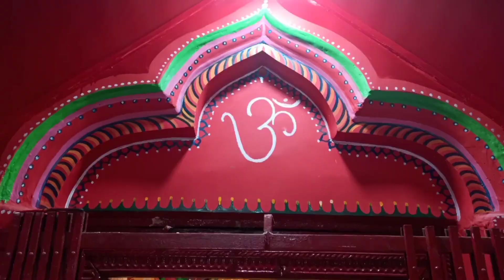Mandir Wall painting design step by step for beginners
hi guys

         Mata Rani ke mandir mein bahut hi khubsurat sa wall painting Kiya hua Hai app sabhi beginners ke liye aap is video ko pura dekho kaise design nikala hua Hai aur try karo    banane ka  bahut hi khubsurat aur bahut hi EG design hai

so guys yahan per Mera kuchh aur painting Hai Bhagwan ka app niche diye Gaye link  par jakar checkout kar sakte ho panting , sketching
pencil sketch Krishna bhagwan
oil colour Krishna bhagwan
acrylic colour Krishna bhagwan
 pencil sketch  Bhagwan Gautam Buddh

thankyou 🙏🏻🙏🏻🥰